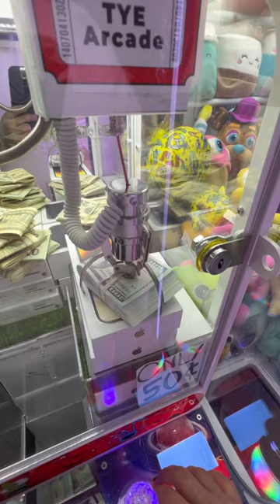Stacks on Stacks